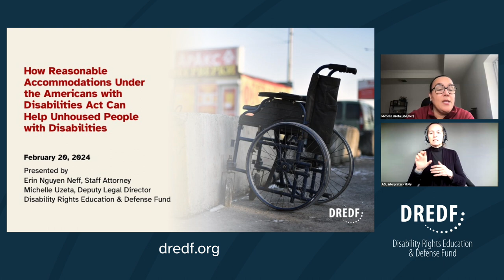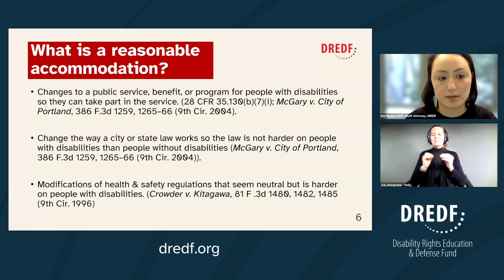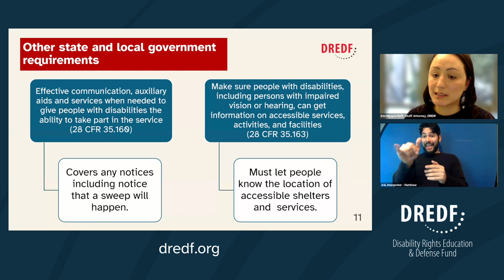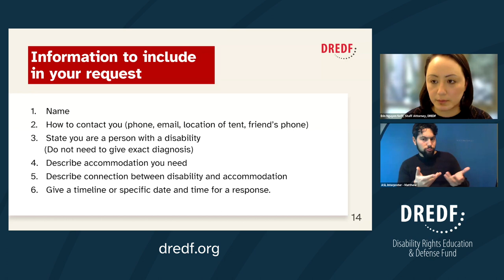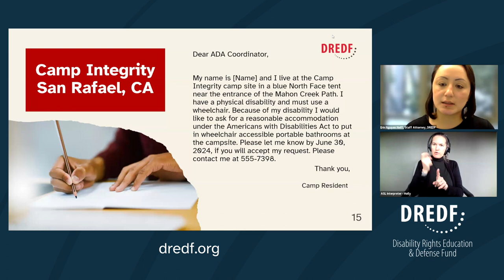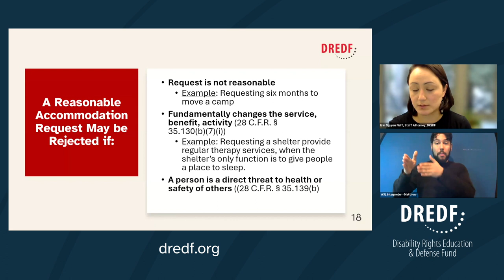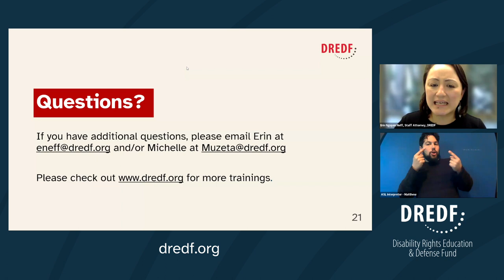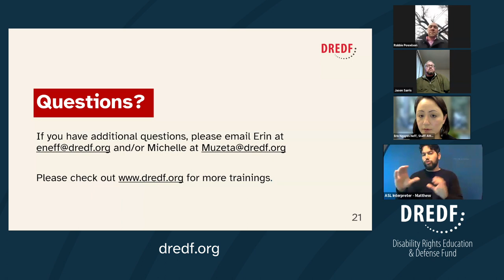How Reasonable Accommodations Under the ADA Help Unhoused People with Disabilities